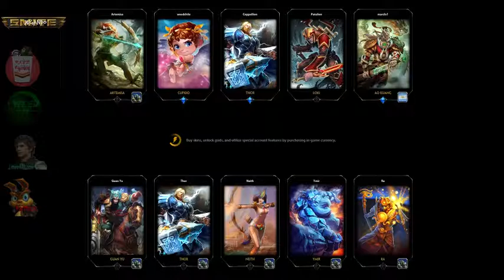todosomospato Conectate Pato culiaooo! | SMITE #2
pato klao! XD